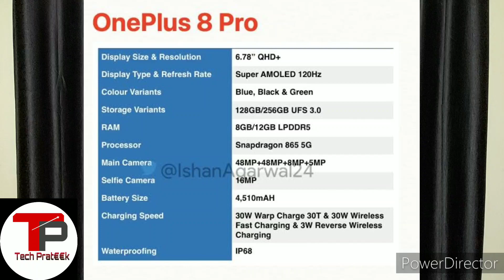OnePlus 8 Series, OnePlus 8, 8Pro & OnePlus Z All information, Price & specs, Launch Date 14/4/2020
Hello guys 👋... Es video mein maine aapse OnePlus 8 aur OnePlus 8 Pro ke baare mein baat ki hai aur discuss ki hai kuch leaks aur rumours OnePlus 8 aur OnePlus 8 Pro ke baare mein aur share ki hai kuch details in phones ke Display, Processor, Camera, battery aur design ke baare mein. Yaha pe hume Snapdragon 865 Processor milega, 5G ka support milega, LPDDR5 RAM aur UFS3.0 Storage, saath mein 120Hz QHD+ Display bhi hoga. Mujhe yakeen hai ki aapko OnePlus 8 aur OnePlus 8 Pro ke baare mein yeh video pasand aayega

14/4/2020